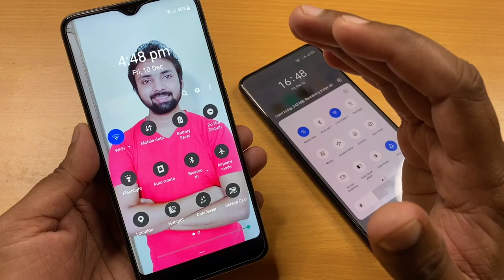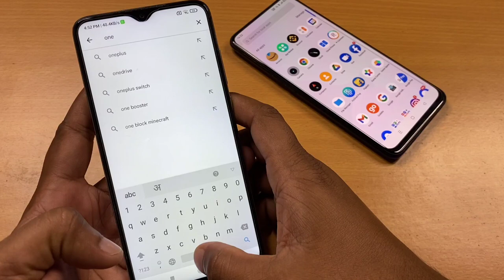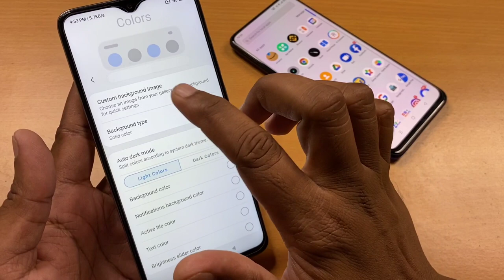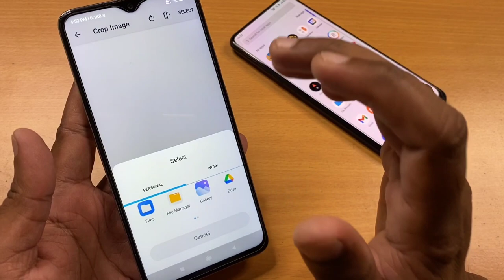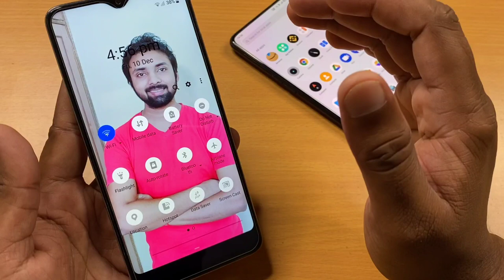Phone Ke Control Center Me Photo Kaise Lagaye !! How To Set Photo On Notification Panel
Dosto aaj ke is video me bataya gaya hai kaise aap phone ke control center ko change kar sakte hai.

How to change phone control center background !! How to set photo on control center background